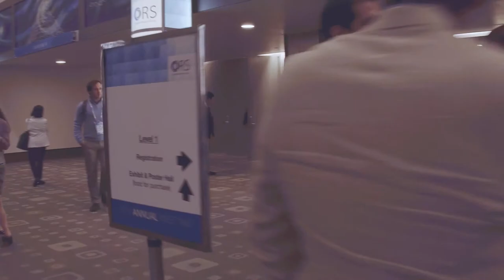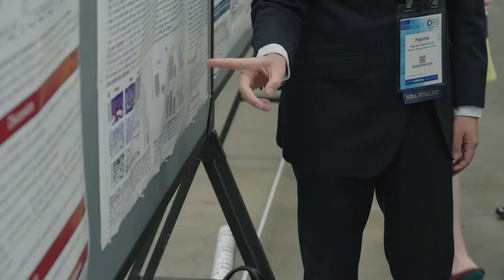ORSM 2019 Interview - Lizzie Morris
We sat down with Lizzie Morris, Research Technician at Steadman Philippon Research Institute (SPRI), during the annual ORS meeting recently in Austin, Texas. “If you break your tibia and feel like it isn’t healing, it may not be, but right now there’s no early way to detect that,” said Morris, View more clinic news